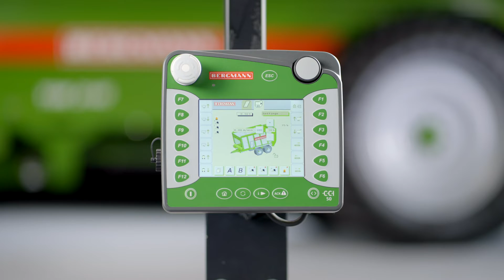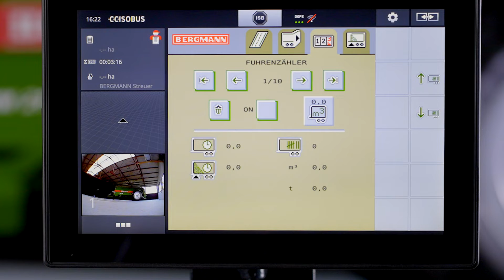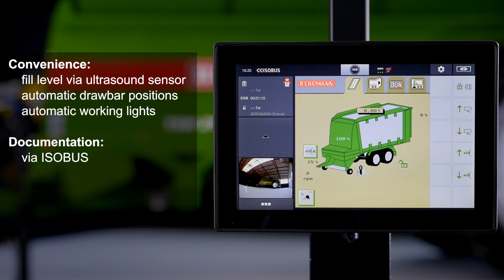BERGMANN Loader wagon - ISOBUS Universal Terminal 2021 FHD EN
BERGMANN Loader wagon - ISOBUS Universal Terminal